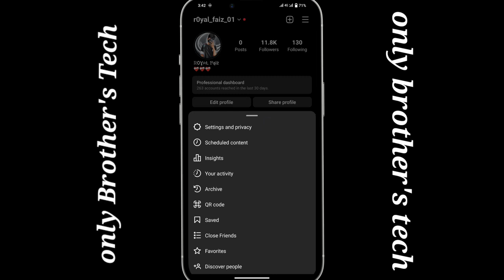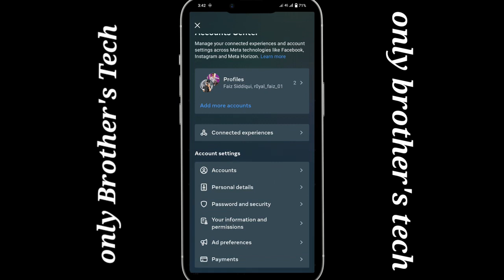how to check Instagram login activity | Instagram login activity kaise dekhe |Where you're logged in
instagram account kha kha login kaise dekhe ...more